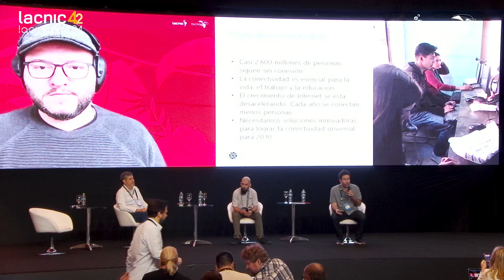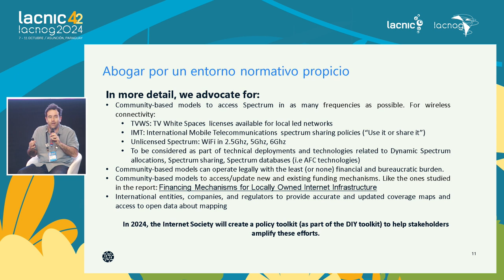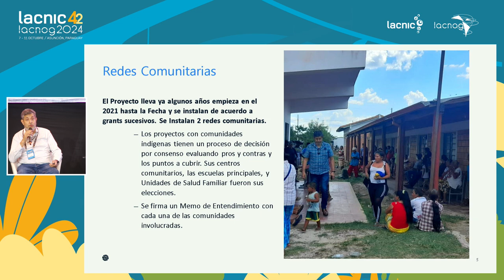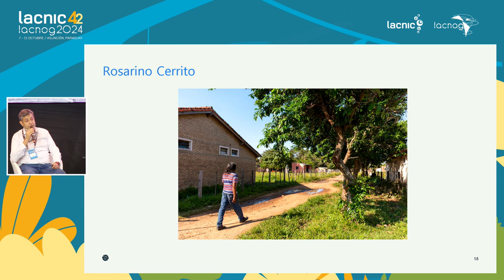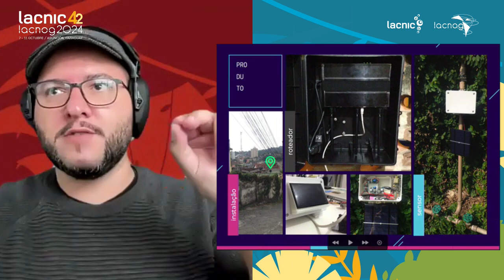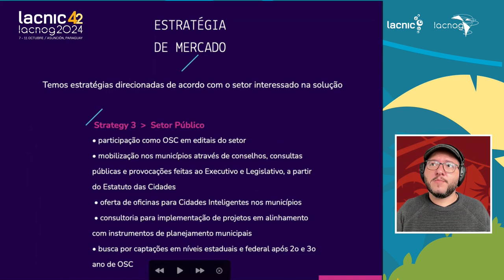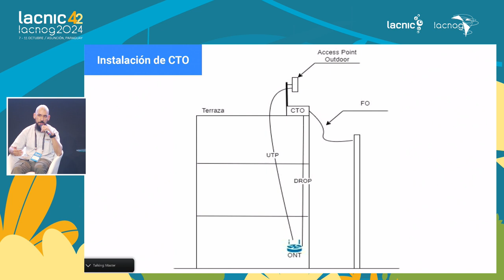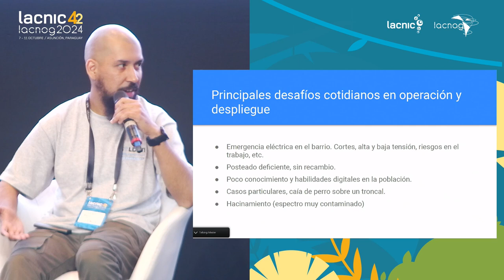Painel: Desafios técnicos na operação de redes comunitárias